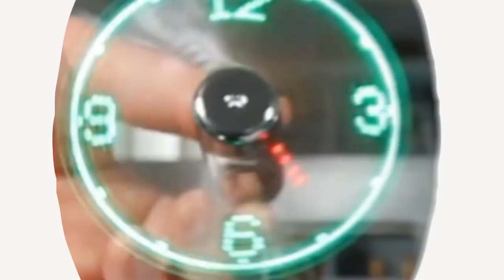This Cooler Has a Built-in Picnic Table and Chairs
This might be my new favorite cooler! It features two side tables that flip up to make a mini picnic table. Better yet, inside the table flaps are two nested chairs so you can have your very own mini picnic all with a cooler in the center that can hold up to 28 12 oz cans.